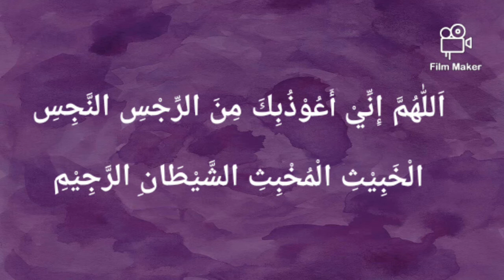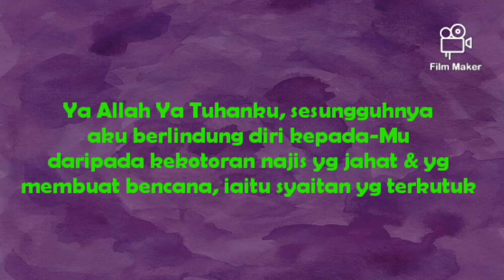Doa Masuk Tandas 2 - Prayer Before Entering Toilet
Sumber (Source):
Terjemahan Kitab al-Azkar al-Nawawi

MELANGGAN
KONGSI
Terima Kasih 🙂